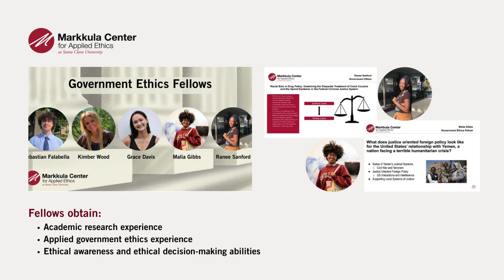Government Ethics Fellowship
Information about he Markkula Center for Applied Ethics Government Ethics Fellowship for Santa Clara University students.